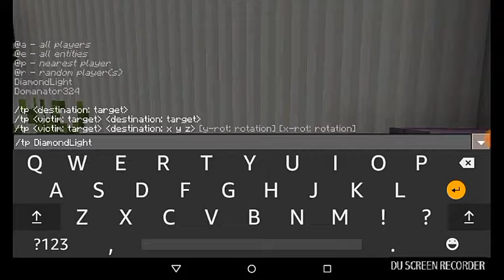Minecraft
We are playing Minecraft pocket edition
Last Vid Make Sure You JOIN